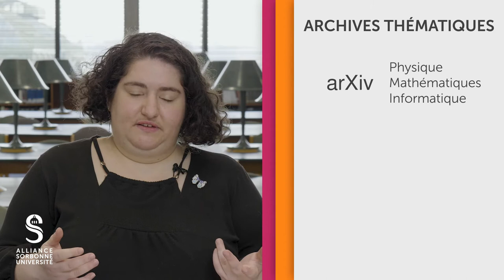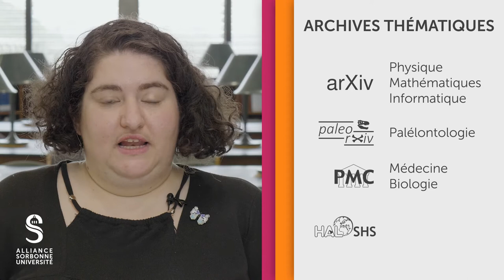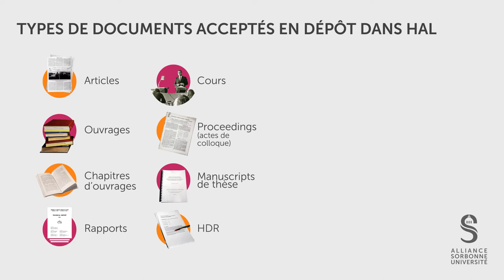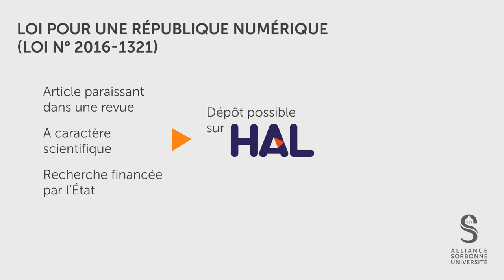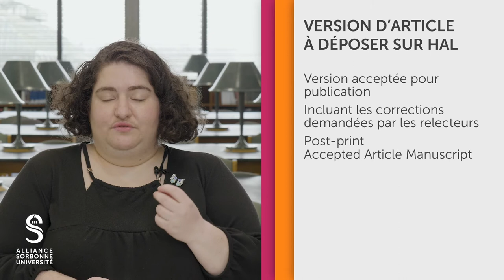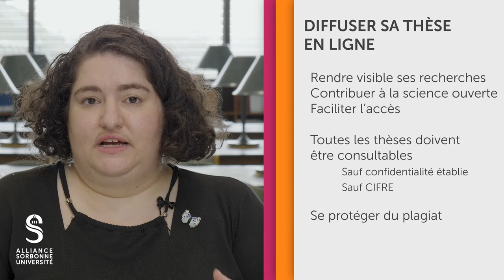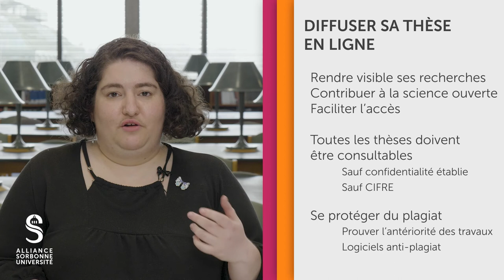Archiver ses publications en libre accès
La voie verte du libre accès repose sur les archives ouvertes. Que sont ces plateformes ? Quelles sont les bonnes pratiques pour y déposer ses travaux ? Dans cette vidéo, Marion Brunetti, bibliothécaire correspondante Open Access à la direction des bibliothèques et de la documentation du Muséum national d'Histoire naturelle, fait un point sur les services existants et nous explique tout sur le dépôt de la thèse dans HAL.

Archiving your publications in open repositories
Green open access green relies on open repositories (or open archives). What are these platforms? What are the best practices for depositing your work in these repositories? In this video, Marion Brunetti, open access librarian at the Libraries and Documentation Department of the National Museum of Natural History (Paris), gives an update on the existing services and explains everything about depositing the thesis in HAL (the French national open repository).

Intervenant-es / Speakers : Marion Brunetti